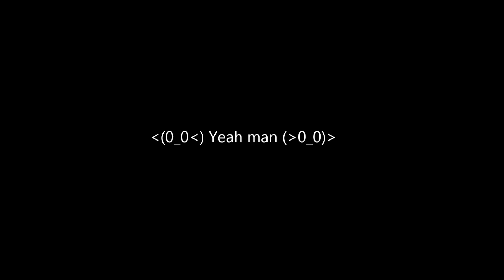The Diamond of Dimensions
The first episode of the Mysterious Fantasy. Taking place when it all started back in the year of 1714.